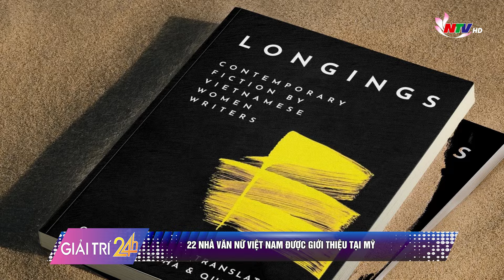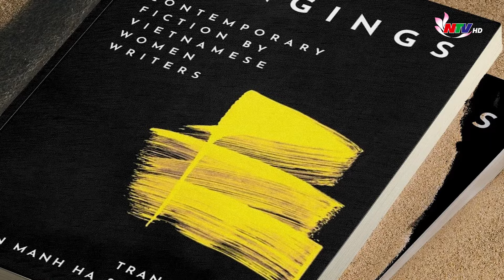Tin nóng Giải trí 24h – 22 nhà văn nữ Việt Nam được giới thiệu tại Mỹ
Những nội dung chính:
- Đứt cáp vận thang, 10 công nhân thương vong trên công trường
- 22 nhà văn nữ Việt Nam được giới thiệu tại Mỹ
- Triển lãm kỷ niệm 30 năm phát hành bộ truyện Thám tử lừng danh Conan “xuất ngoại” đến Việt Nam